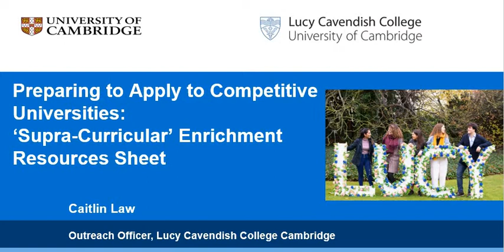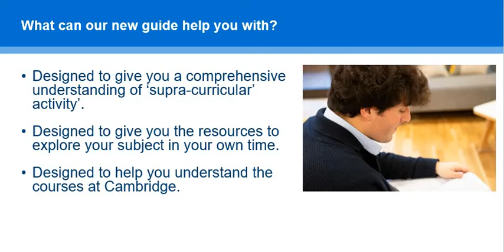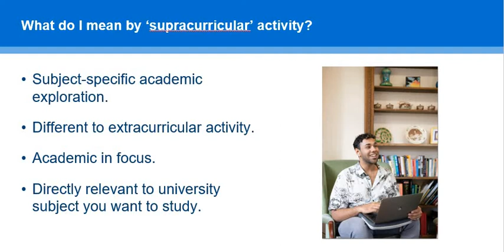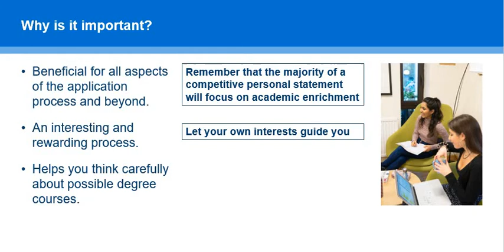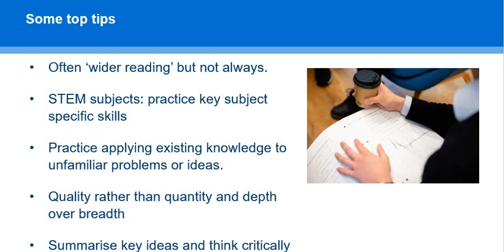Enrichment Guide - Part 1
How to use our guide to academic enrichment and the resources we've collated. You will find advice and support resources designed to help you make a strong application to Cambridge as well as other competitive universities.

Captions are available for this video - please click on the caption icon or press 'c' on your keyboard.